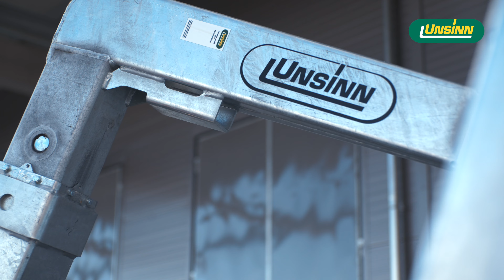UNSINN Abrollsystem - Abrollkipper mit neuem Hakenlift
Das neue Hakenliftsystem für Abrollkipper sorgt für eine präzise Bedienung der Container und ein kontrolliertes Absetzen auf dem Boden. Außerdem vermeidet das neue System Lärm, wenn der Abrollkipper am Asphalt aufkommt.